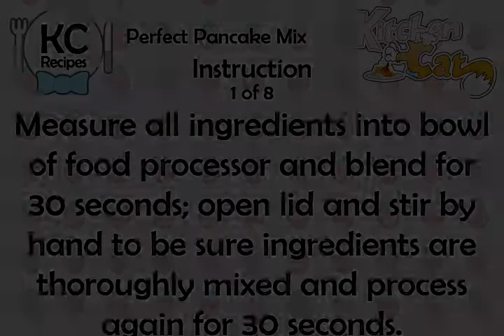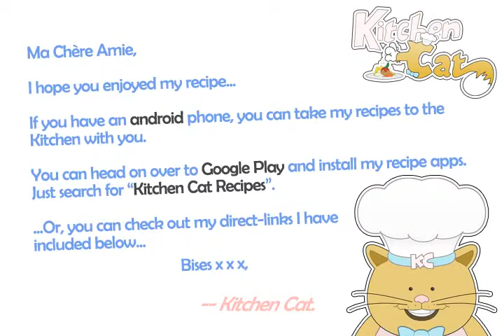Perfect Pancake Mix - Kitchen Cat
★ Kitchen Cat ★ Perfect Pancake Mix Recipe.
For this recipe you will need:
✰ ✰ ✰ ✰ ✰ INGREDIENTS ✰ ✰ ✰ ✰ ✰
(See Below for Remaining)
4 1/2 ts : Baking Powder
3 c : Unbleached All-purpose Flour
2 c : Whole Wheat Flour; or Oat Flour or a Combination of Both
1 tb : Sugar; (Optional)
1 c : Seven Grain Cereal
Flour
3 ts : Baking Soda
1 c : Cornmeal
4 tb : Wheat Germ; (Optional)
1 1/2 ts : Salt